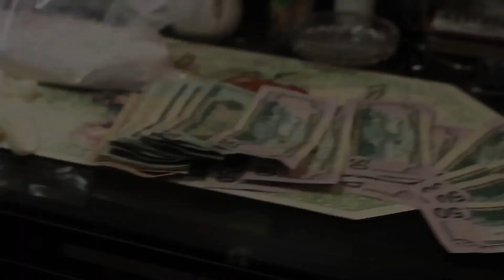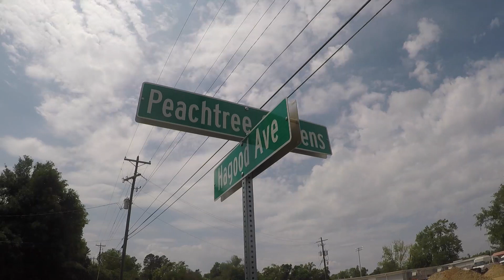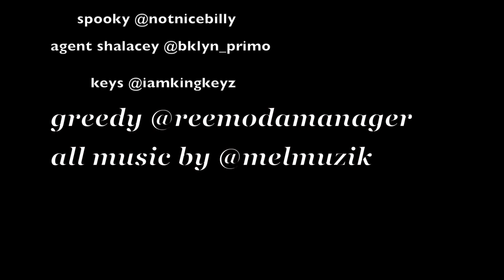bricks S2 E5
mo money mo murda mo homicide